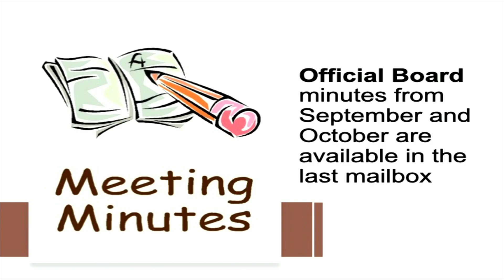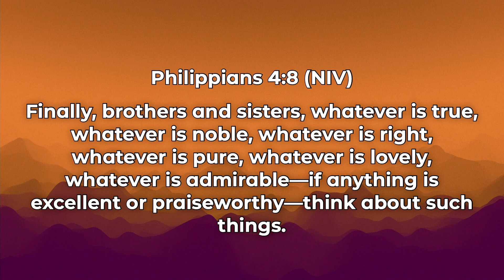20-11-15 Contemporary Service Smithville Brethren Church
Contemporary Service November 15, 2020
Art Carr